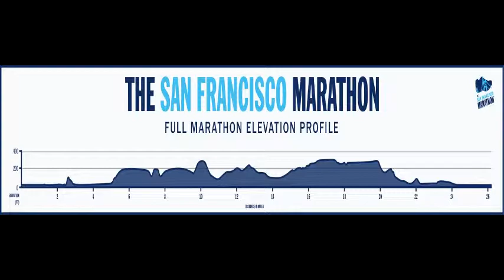Amy Urban 11/8/15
Just Keep Running, 1 Corinthians 9:24-27